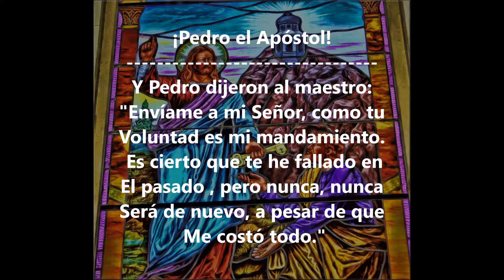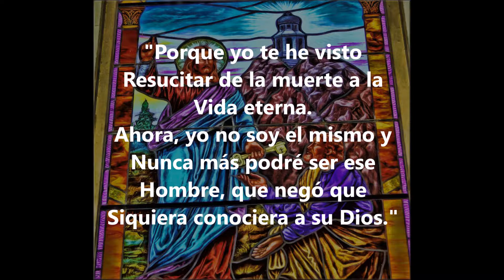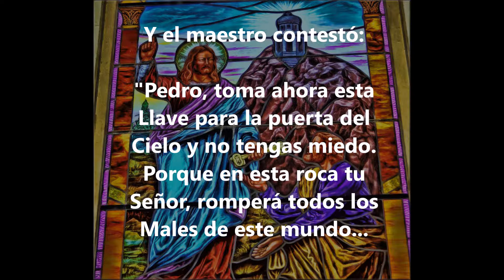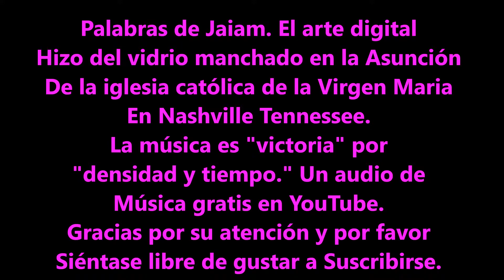¡Pedro el Apóstol!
Video corto de alta definición que incluye un poema original sobre Pedro el apóstol. El arte digital se hace del vidrio manchado en la asunción de la iglesia católica de la Santísima Virgen Maria en Nashville Tennessee, los e.e.u.u. El vídeo se establece en una partitura musical.